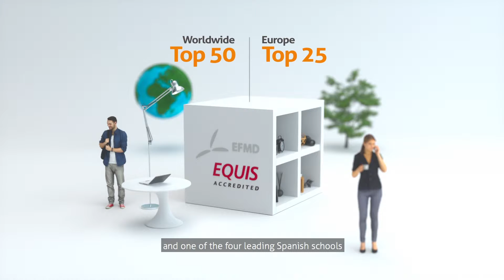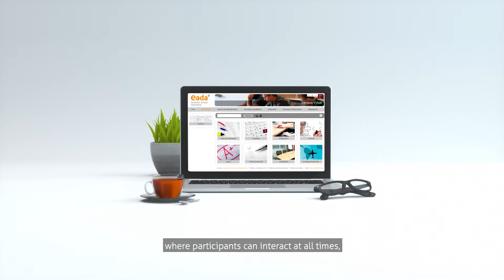EADA Business School (English version)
EADA - Training for managers with a human touch

EADA is a business school with a unique background. It is an ideologically and financially independent institution. Its raison d’être and existence stem from the desire of a group of professionals to offer society excellent training.

EADA is defined by its global vision and its belief in the values of equality, independence, personal development and academic excellence. The people involved with EADA during the institution’s more than 50 years of history have changed, but our values have remained firmly at the heart of everything we do. EADA’s status as a private, non-profit foundation, governed by a Trust, ensures our continuity and sustainability.

Founded in Barcelona in 1957, EADA was set up in 1985 as a private university foundation engaging in training, applied research and transfer of knowledge to the business world and society in an international context.